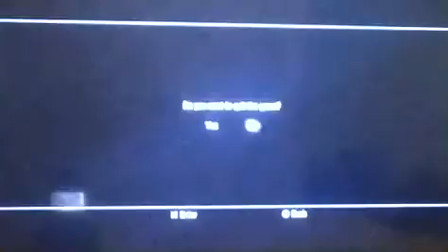I have so many recording problems last of us